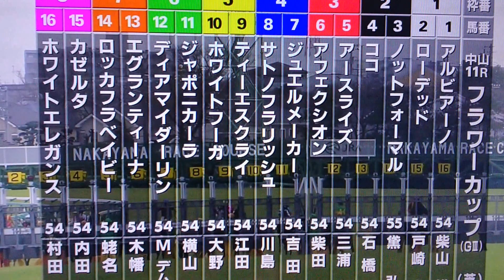【馬基地TV】第29回 フラワーカップ GⅢ(2015・03・21)【レース映像】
アルビアーノ